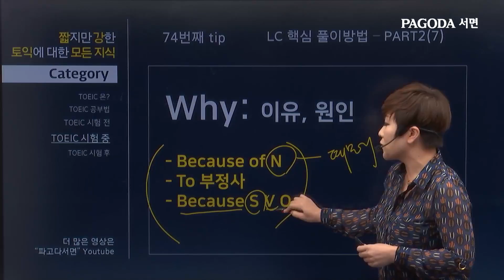[파고다서면_박C토익]짧지만 강한 토익에 대한 모든 지식 #074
파고다 서면 스타강사가 박C토익이 말해주는 LC 팟2 핵심 풀이방법◕ܫ◕

[박C토익이 궁금하다면 ?]
박C토익 공식 페이스북 페이지 바로가기